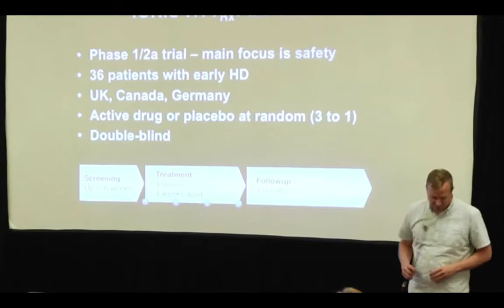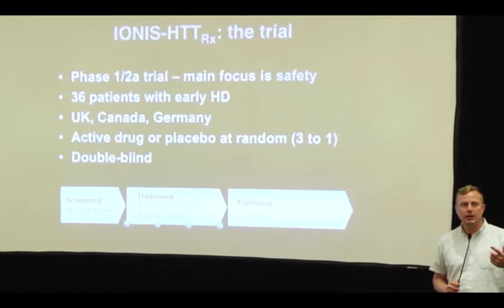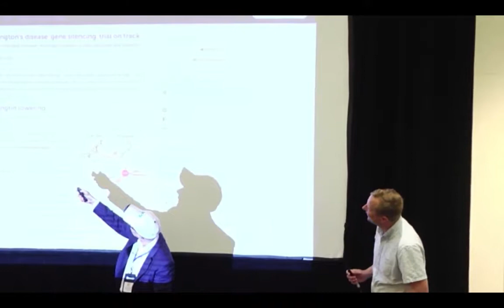HDSA Research Ask the Scientist Anything!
Jeff Carroll, PhD
Ed Wild, MD